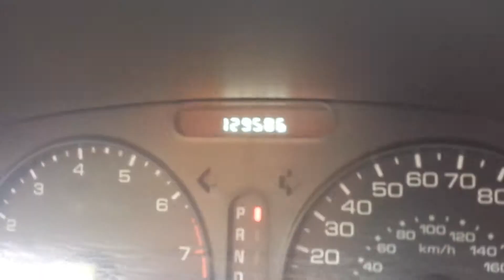reversing in my boyfriend new car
With my boyfriend